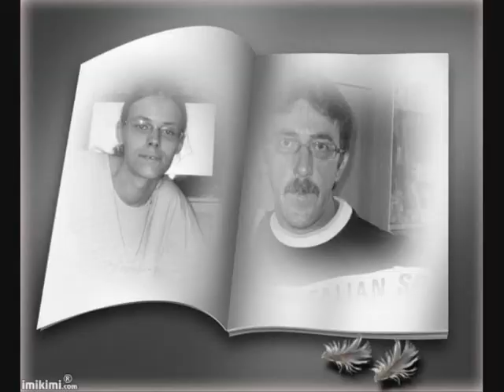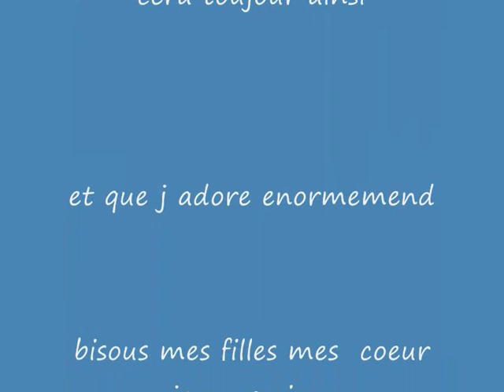video crea sur une chanson de jojo mes filles mon ex et moi .wmv